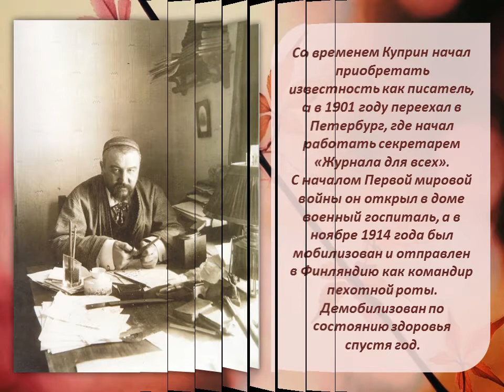Благородный обожатель жизни. К юбилею Александра Куприна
Иногда судьба ведёт человека к славе и величию окольными путями, словно специально создавая на его пути трудности из желания увидеть, сумеет ли он преодолеть их или сломается под натиском обстоятельств, утратив искру заложенного от природы таланта.

Сегодня имя А. И. Куприна ассоциируется с классикой отечественной литературы первой половины прошлого столетия. Однако мало кто знает, что мальчик, рождённый в семье чиновника дворянского происхождения, вовсе не был воспитан гуманитарием и в ранние годы даже не помышлял о писательской карьере, отдавая предпочтение военной.

Виктория Викторовна Шастанова, библиотекарь Городского филиала № подготовила литературный видео-портрет «Благородный обожатель жизни» о жизни и творчестве русского писателя А.И. Куприна, которому в 2020 году  исполняется 150-лет со дня рождения.